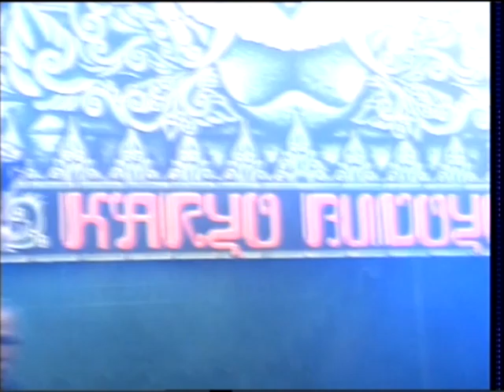JARANAN TARI Senterewe full_ KARYO BUDOYO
JARANAN KARYO BUDOYO WONOREJO

Ikuti Facebook kami untuk info Pentas dan Pagelaran !

Dan jangan lupa ikuti juga Youtube kami untuk video video kami

Terima kasih...!

SALAM BUDAYA .HAK e HAK eee EEEE